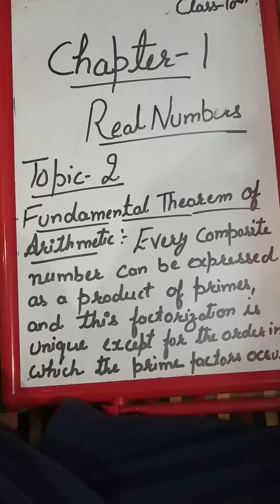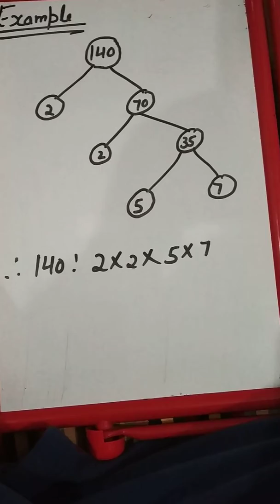Real numbers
Class-10th
Subject- Mathematics
Chapter_1
Topic_ Fundamental Theorem of Arithmetic
Name_ Sulbha Mahajan
Designate_ Teacher
Place of Posting_ GGHS Batote